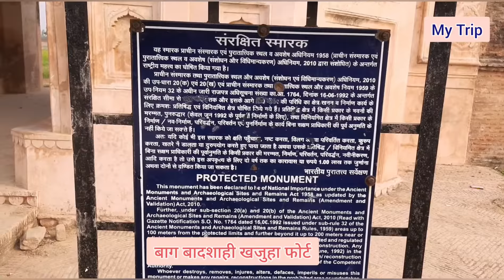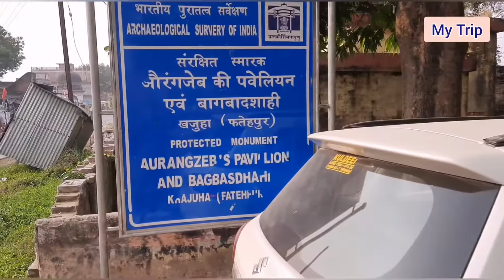Khajuha Fort Fatehapur- History in Hindi किला जिसके पास औरंगजेब ने अपने भाई को मारा था, खजुहा फोर्ट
BAG BADSHAHI, KHAJUHA FORT, KHAJUHA BINDKI, FATEHPUR